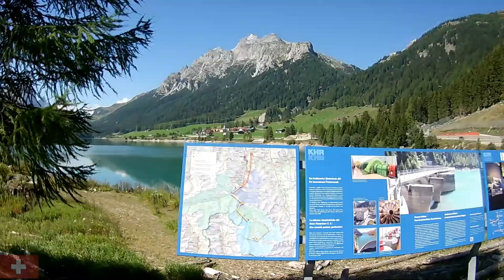Alpen 18 der San Bernardino Pass über die Via mala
es geht also ins Eingemachte, der Bernardino Pass steht an

Strecke heute : 57 km
an Höhe : ~1520m (echtzeit gemessen)
gesamt : 317 km
gesamt Hm : 3990

 heute begleitet mich:

Jahzzar "siesta"
Lobo Loco "inv. of the aliens "
Blue Dot Sessions "Low coal camper"
Petro Santago "Valle grande"

CC-BY-NC

"slow motion", ein Demotitel von frametraxx